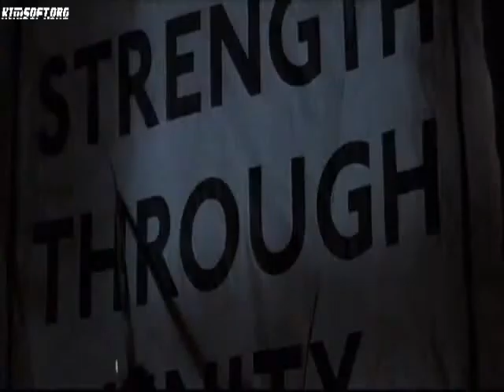Hugo Weaving in V For Vendetta (2005)